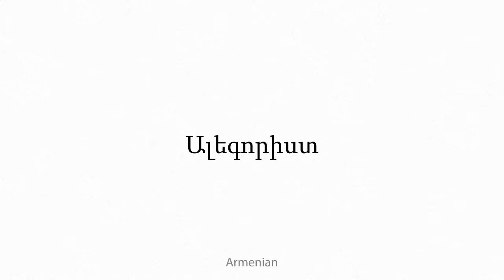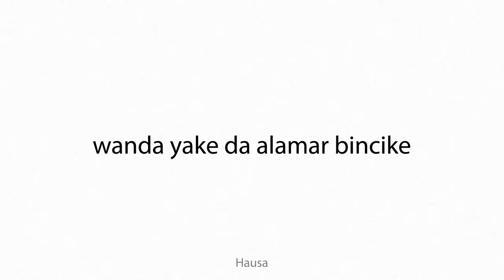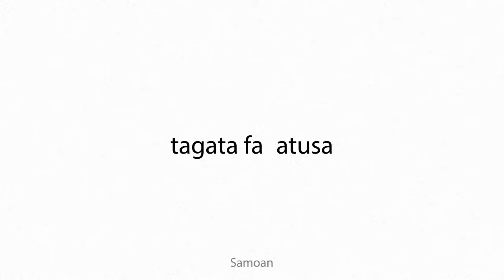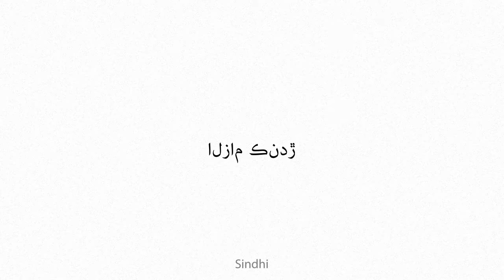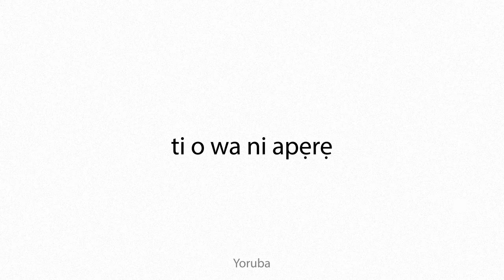allegorist Multilingual Translation